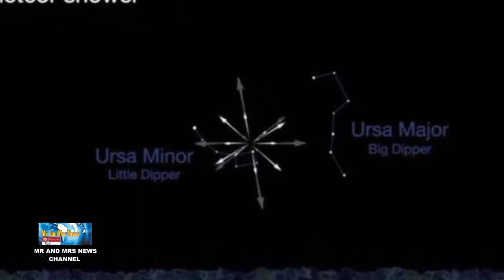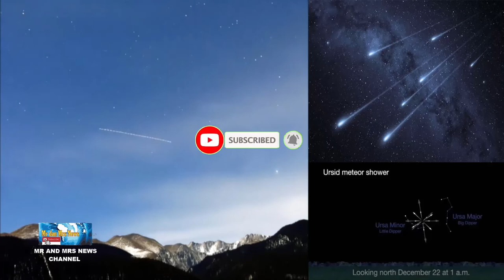HUJAN METEOR URSID DESEMBER 2021, FENOMENA ASTRONOMI DESEMBER 2021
Muncul dari arah rasi bintang Ursa Minor di langit utara, hujan meteor Ursid dapat diamati mulai pukul 04.00 dini hari hingga matahari terbit.
Untuk menyaksikan fenomena hujan meteor, tidak dibutuhkan teleskop maupun binokuler. Sebab meteor-meteor bergerak sangat cepat di langit, dan justru akan lebih jelas disaksikan dengan mata telanjang.
Cukup pastikan bahwa fenomena ini diamati saat cuaca sedang cerah, diamati mulai dini hari dan tidak mengamati di tengah-tengah kota besar.